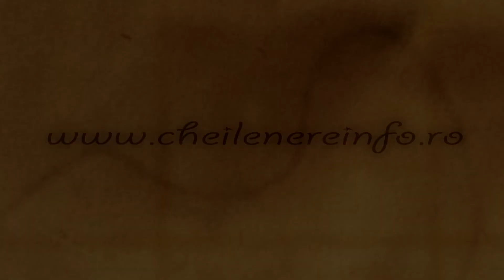Cheile Nerei Info - animatie harta Cheile Nerei (Nera Gorges map animation)